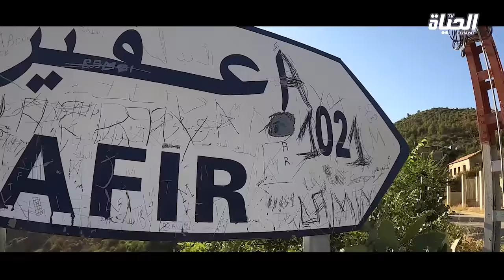رب اسرة معاق يخلص 300 ألف .. مناطق منسية في تيزي وزو لم يسبق للمسؤولين زيارتها